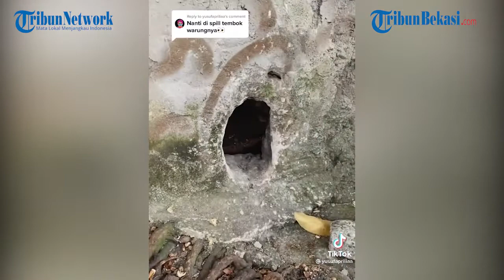Viral, Selama 5 Tahun Pria Ini Beli Minuman Lewat Lubang Kecil, Penjual tak Pernah Terlihat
WARTAKOTALIVE.COM JAKARTA -- Melalui akun TikTok pribadinya, @yusufapriliaa. Pemuda tersebut membagikan kisah unik saat dirinya membeli minuman di sebuah warung.

Pasalnya, warung tersebut terletak di belakang tembok. Transaksi jual beli pun dilakukan lewat sebuah lubang kecil yang ada di tembok itu.